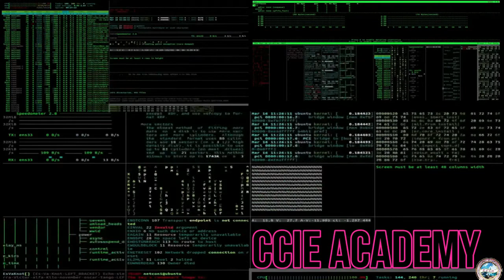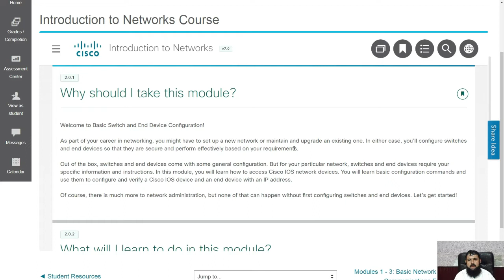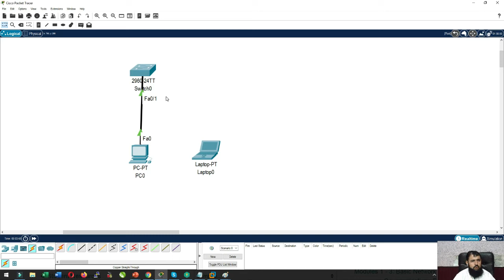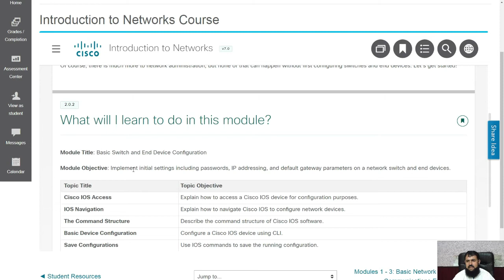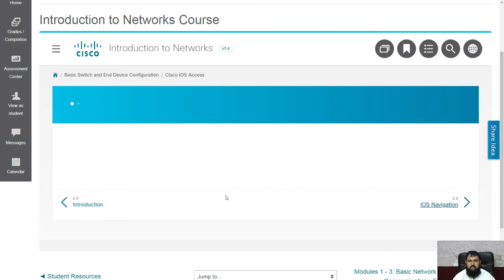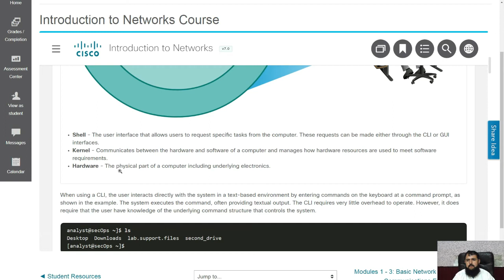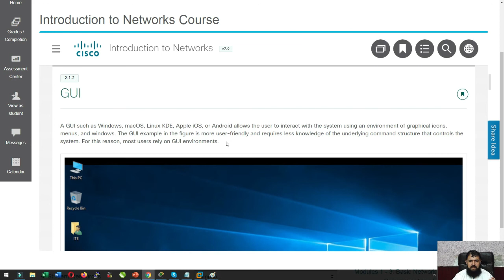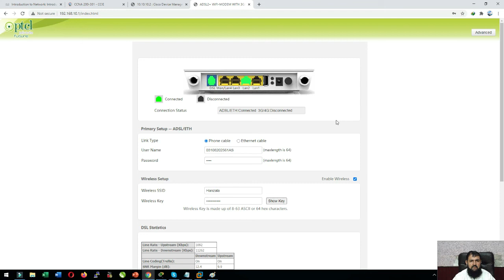Cisco Switches and End Devices Configuration CCNA 200-301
⏱️TIMESTAMPS⏱️
00:00 CCIE Academy Intro
00:37 Introduction to Cisco NetAcad Account
00:52 Basic Switch and End Device Configuration
01:11 Why should I take this module
01:27 What is Switch
05:29 Cisco Switch
06:01 Cisco Switch Model
06:38 Packet Tracer Simulator
12:19 Cisco IOS Devices
14:29 What will I learn to do in this Module
15:40 Cisco IOS Access
15:53 IOS Navigation
16:03 The Command Structure
16:27 Basic Device Configuration
17:01 Access Switch through CLI
17:55 Access Switch through GUI
19:33 Save Configuration
19:54 Ports and Addresses
20:14 Configuring IP Addressing
20:36 Cisco IOS Access
20:40 Operating System
21:54 What is Shell
22:23 What is Scripting
23:32 KDE Environment
25:12 Kernel
25:40 Hardware
27:40 ls Command
28:25 GUI (Graphical User Interface)
34:25 Firmware Software
35:45 How to Access DSL

Operating Systems
All end devices and network devices require an operating system (OS). As shown in the figure, the portion of the OS that interacts directly with computer hardware is known as the kernel. The portion that interfaces with applications and the user is known as the shell. The user can interact with the shell using a command-line interface (CLI) or a graphical user interface (GUI).

Shell - The user interface that allows users to request specific tasks from the computer. These requests can be made either through the CLI or GUI interfaces.
 Kernel - Communicates between the hardware and software of a computer and manages how hardware resources are used to meet software requirements.
 Hardware - The physical part of a computer including underlying electronics
When using a CLI, the user interacts directly with the system in a text-based environment by entering commands on the keyboard at a command prompt, as shown in the example. The system executes the command, often providing textual output. The CLI requires very little overhead to operate. However, it does require that the user have knowledge of the underlying command structure that controls the system.

analyst@secOps ~]$ ls
Desktop  Downloads  lab.support.files  second_drive
[analyst@secOps ~]$

GUI
A GUI such as Windows, macOS, Linux KDE, Apple iOS, or Android allows the user to interact with the system using an environment of graphical icons, menus, and windows. The GUI example in the figure is more user-friendly and requires less knowledge of the underlying command structure that controls the system. For this reason, most users rely on GUI environments.
However, GUIs may not always be able to provide all the features available with the CLI. GUIs can also fail, crash, or simply not operate as specified. For these reasons, network devices are typically accessed through a CLI. The CLI is less resource-intensive and very stable when compared to a GUI.

The family of network operating systems used on many Cisco devices is called the Cisco Internetwork Operating System (IOS). Cisco IOS is used on many Cisco routers and switches regardless of the type or size of the device. Each device router or switch type uses a different version of Cisco IOS. Other Cisco operating systems include IOS XE, IOS XR, and NX-OS.

Note: The operating system on home routers is usually called firmware. The most common method for configuring a home router is by using a web browser-based GUI.

module quiz basic switch and end device configuration
basic switch and end device configuration
lab basic switch and end device configuration answers

packet tracer basic device configuration

use a console connection to access each switch

packet tracer configure is locked

basic switch and end device configuration ppt